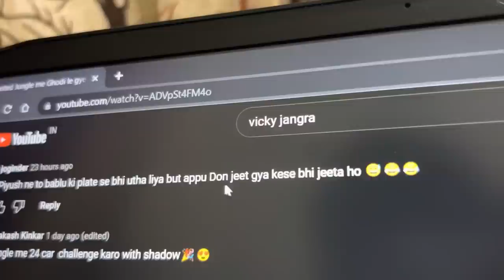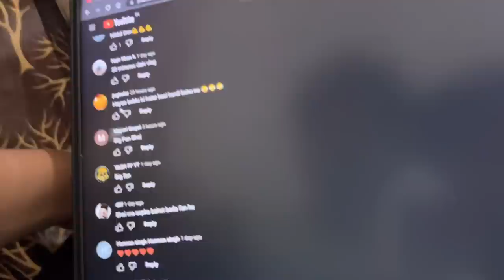Help 🙏 आदमख़ोर aagya samne 😰